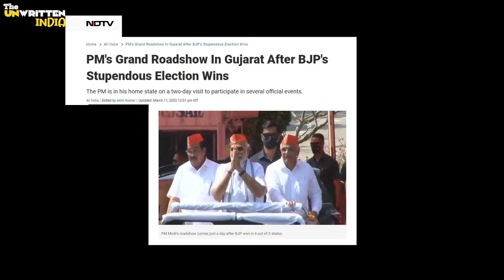রামপুরহাট গণহত্যা ও আনিস খান নিয়ে অনিন্দ্য ব্যানার্জী | Rampurhat | Anish khan case | Kashmir files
'রামপুরহাট থেকে আনিস খান' এই হত্যাকান্ড নিয়ে কেন মুখ খুলতে চান না বাঙালি বুদ্ধিজীবীরা? আলোচনায় আনিন্দ্য পুলক ব্যানার্জী।